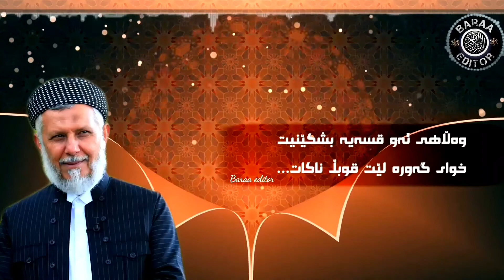بزانە مامۆستا محمد دەڵێ چی زۆر گرنگە تایبەتە بەهەمووئەوکەسانەی کە سۆشیاڵ میدیاکان بەکاردەهێنن.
م محمد مەلا فایەق شارەزوری
مامۆستا موحەمەد مەلا فایەق شارەزوری.
لەبەرئەوەی  دەمانەوێت دینی خوا سەربخەین دەبێت گوێ لەمەبگرین ،  ڤیدیۆی باشی ئاینی و بەسوود بڵاوبکەینەوە، سپاس بۆ تۆ کەسەیرت کرد تکایە سەبسکڕایبتان
بیرنەچێت.